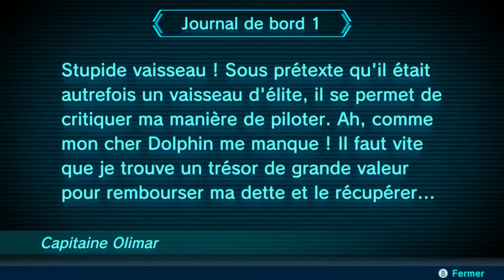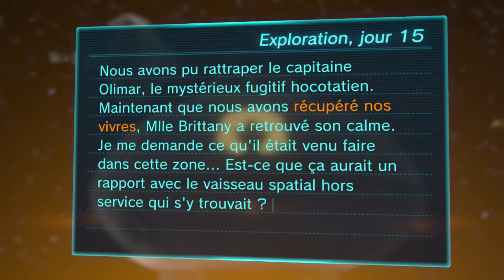PIKMIN 3 Deluxe - JOUR 15 (Verger de l'espoir)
Pikmin 3 Deluxe : Nintendo Switch